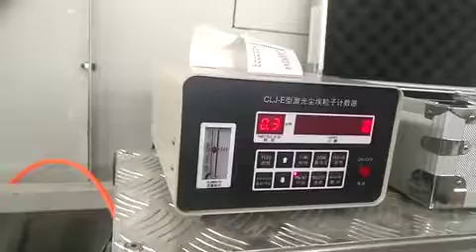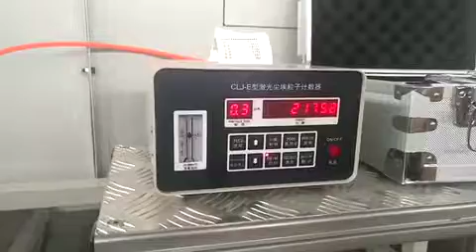hepa air filter tester